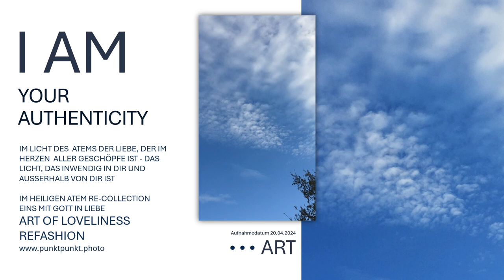Aktuelle im Geist der Wahrheit Foto Leinwand von punktpunkt.art - eins mit Gott in Gottes Gegenwart